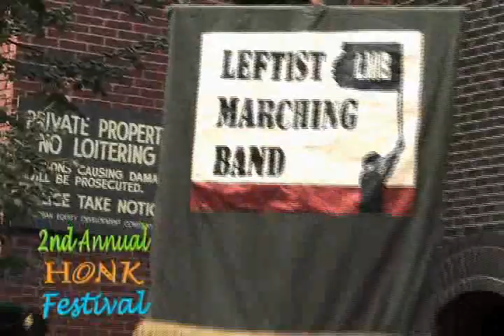SCAT HONK! Documentary (promo)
Preview of the Somerville Community Access Television documentary of last year's 2nd annual HONK! Festival in Davis Square, Somerville.